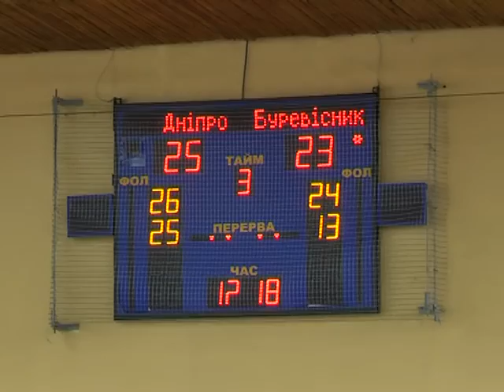ВК "Днепр" одержал две победы над "Буревесник"-ШВСМ